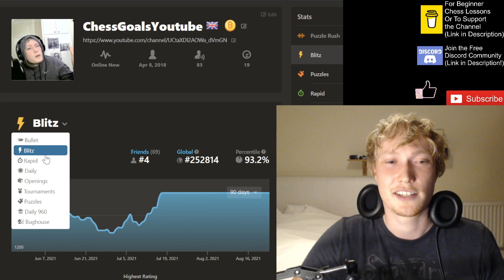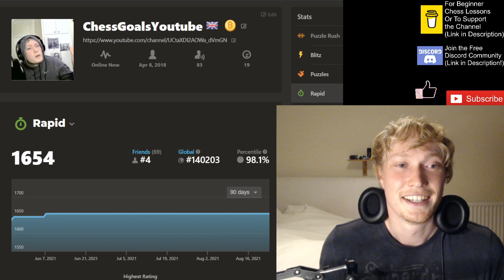Why I had Stopped Playing on Chess.com... (This is Petty) Story time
Welcome to CHESS GOALS, I explain why I stopped playing on chess.com

To participate in the weekly Sub Battles- JOIN THE FREE DISCORD